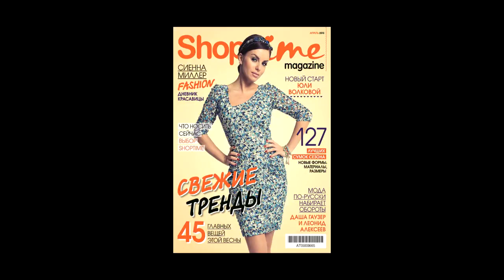Юля Волкова на съёмках обложки нового ShopTime magazine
Пока Юля готовилась и фотографировалась для обложки и интервью, мы сняли видео. Преображение Юли впечатляет! Непросто узнать в элегантной красавице дерзкого подростка из t.A.T.u.

Съёмка и монтаж ролика: Сергей Гимро.